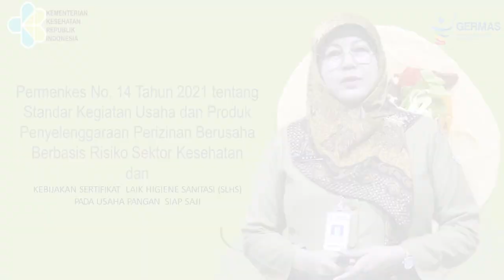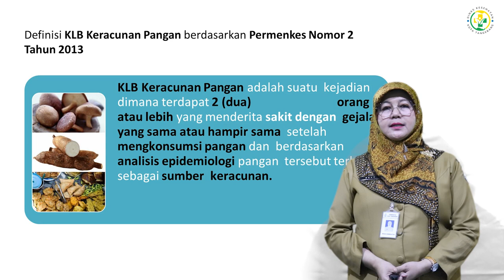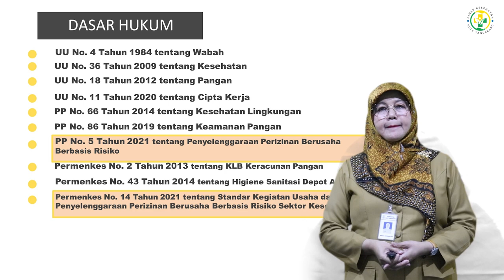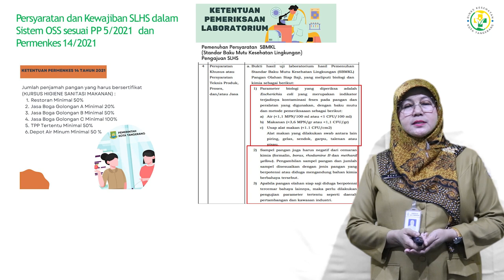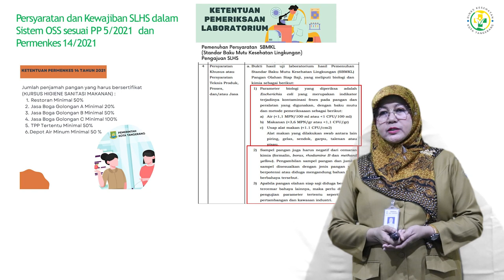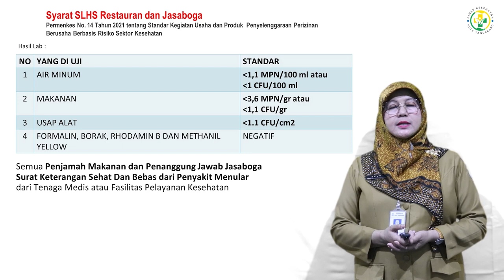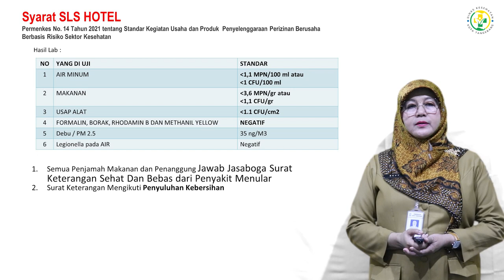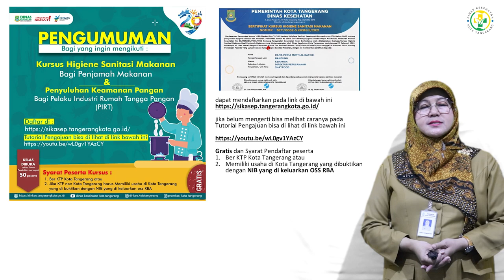Kebijakan Sertifikat Laik Higiene Sanitasi (SLHS)